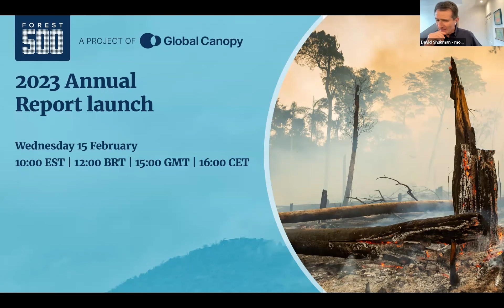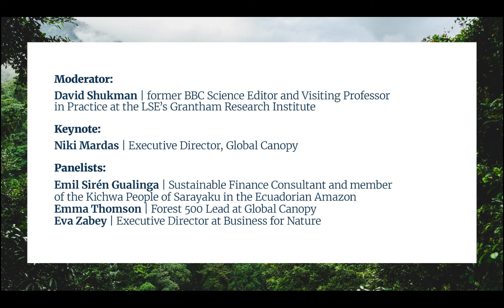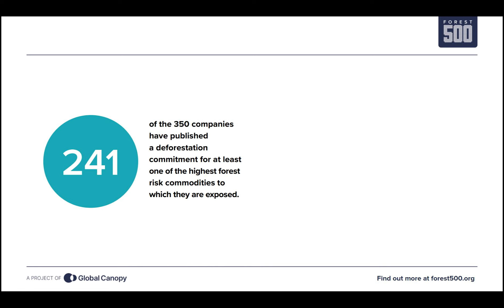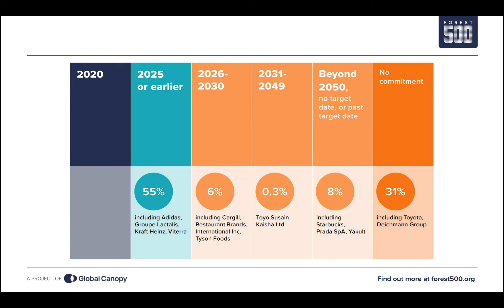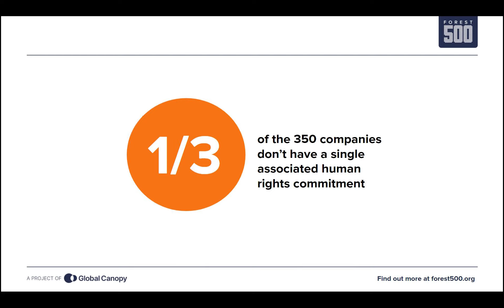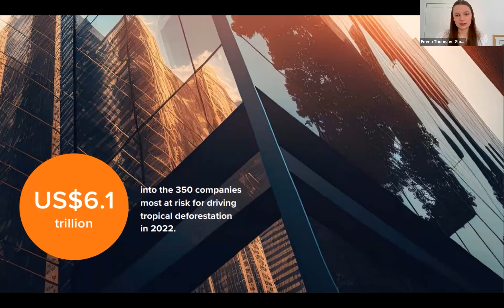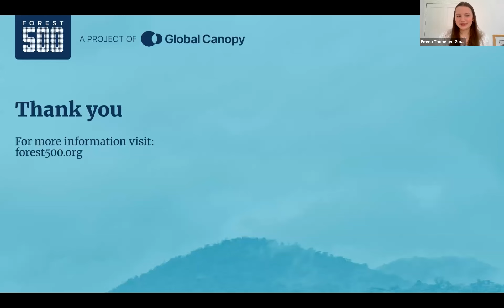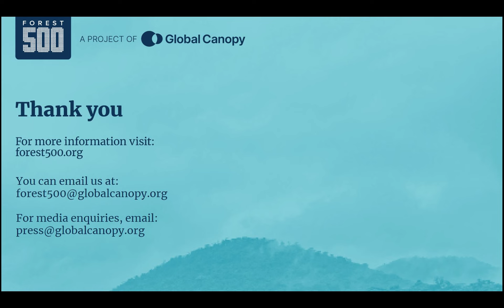2023: A watershed year for action on deforestation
Global Canopy’s latest Forest 500 report and ranking, which tracks the policies and performance of the 350 most influential companies and 150 financial institutions most exposed to deforestation risk in their supply chains and investments, has been published.

The latest assessments show very slow progress on deforestation action.

None of the companies and financial institutions in the Forest 500 are deforestation-free, and 40% (201 companies and financial institutions) haven’t set a single policy on deforestation.

Watch the recording of the launch webinar, which introduces the key findings from last year’s assessments.

Speakers:
- Emil Sirén Gualinga, Sustainable Finance Consultant and member of the Kichwa People of Sarayaku in the Ecuadorian Amazon
- Niki Mardas, Global Canopy Executive Director
- Emma Thomson, Forest 500 Lead at Global Canopy
- Eva Zabey, Executive Director, Business for Nature
- Moderated by former BBC Science Editor and Visiting Professor in Practice at the LSE’s Grantham Research Institute, David Shukman.

0:00 - David Shukman's introduction
2:27 - Niki Mardas sets the context
10:30 - Emma Thomson on the report's key findings
18:22 - Emil Sirén Gualinga
23:25 - Eva Zabey
29:25 - What is the most important recommendation that would turn this year into a watershed moment?
31:52 - Audience Q&A